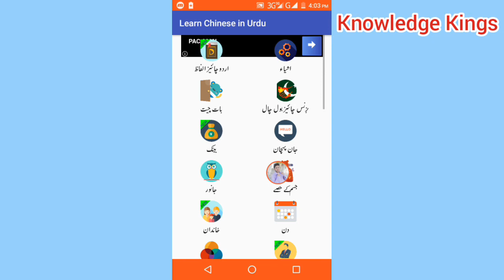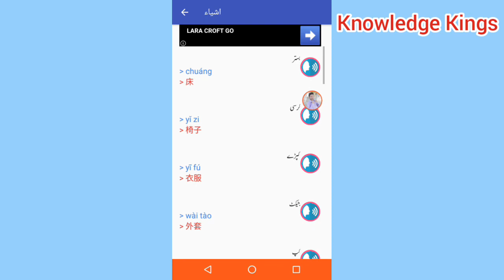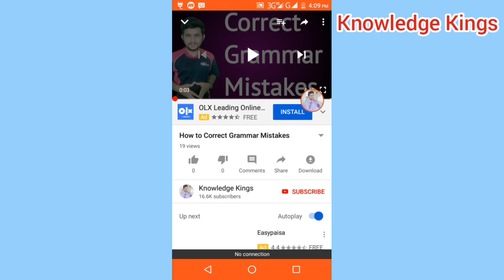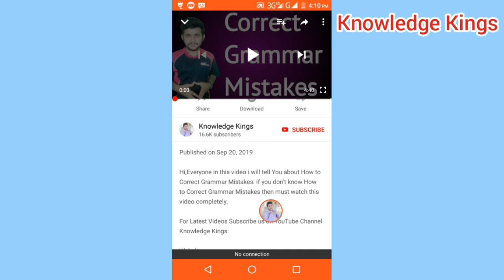How to Learn Chinese Language Complete Details in Urdu by Knowledge Kings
Hi,Everyone, in this video i will tell you about How to Learn Chinese Language.if you don't know how to learn Chinese Language then must watch this video completely.
After watching this video you can get all information about How to Learn Chinese Language.